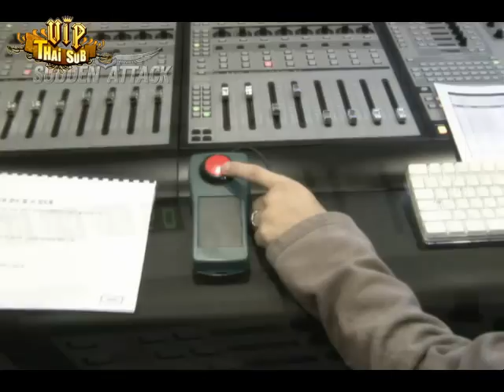090630 - BigBang Making of Sudden Attack [VIP THAI SUB]